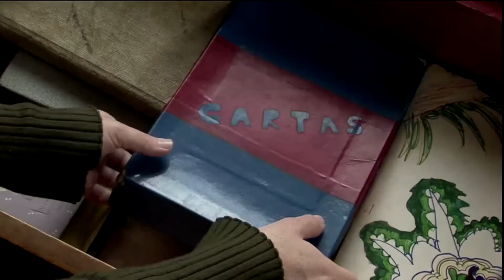Llega el cine de lo real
Sepa por qué no debe perderse la Muestra Internacional Documental de Bogotá